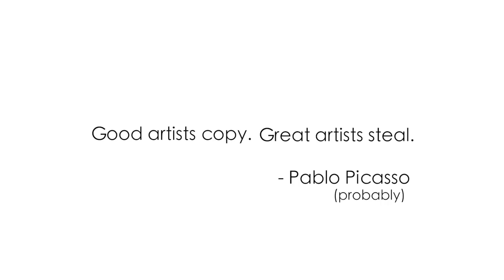Anime Inspired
The anime that inspired some of your favorite films.

This video essay shows how anime has influenced mainstream American cinema, and how those films have paid homage in return.

THE MATRIX

The Wachowskis have openly cited Ghost in the Shell as a major influence in the creation of The Matrix.

They even played Ghost in the Shell for studio execs at Warner Bros. to show them what they wanted to do for The Matrix, only in live action.

INCEPTION

There's no question that Inception borrows heavily from Paprika. From clear references to scenes from the latter, to the fact that they're both films about dream machines and discerning reality, the influences Paprika has had on Inception are profound.

Hayao Miyazaki's 1997 anime classic Princess Mononoke heavily inspired the enchanted forest scene from Rupert Sanders' Snow White and the Huntsman.

Sanders' follow-up to Snow White and the Huntsman was the 2017 live action adaptation of Ghost in the Shell.

REQUIEM FOR A DREAM / BLACK SWAN

Darren Aronofsky has proclaimed his love for anime many times. He's even attempted to buy the rights to the anime classic Perfect Blue, which has been a major influence on both Requiem for a Dream and Black Swan.

SOURCES

Paprika (2006)
Inception (2010)
Snow White and the Huntsman (2012)
Princess Mononoke (1997)
Perfect Blue (1997)

MUSIC

This and more music included in OCTIVE - Cinematic Music Vol. 1

Or get all our popular filmmaking products in the FILM CRUX Megabundle for one low price: